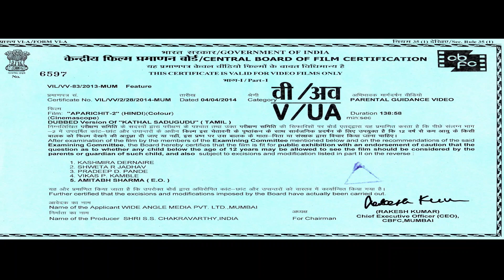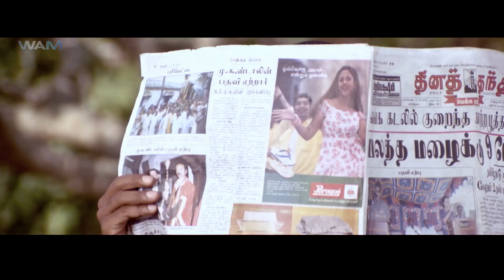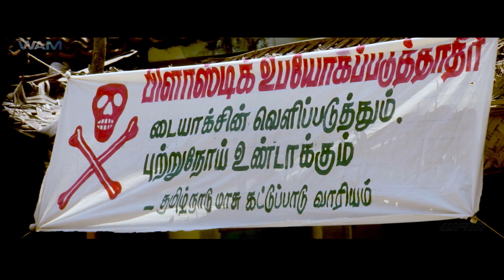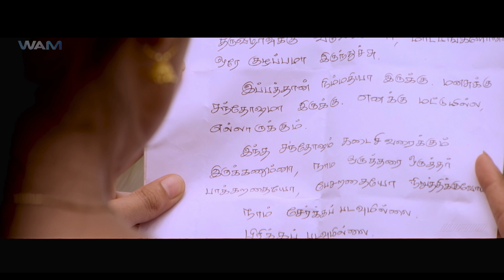APARICHIT 2 | New Released South Indian Dubbed Hindi Movie | Blockbuster South Dubbed Movie| Vikram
Movie Name - APARICHIT 2
Original Film - KATHAL SADUKUDU
Starring - Vikram, Priyanka, Prakash Raj
Director - Durai

Synopsis-

The film starts off by showing Sitaram, and how he's an important man in the village. He is an adamant character who always sticks on to his decisions. When the temple festival starts, Kaushalya goes to her grandfather's house to celebrate. There she meets Suresh and they fall in love. Meanwhile, Sitaram gets into many conflicts with Suresh, not even knowing who the other was. All the things that Suresh did were unintentional but Sitaram doesn't realize this. Therefore, Sitaram ends up with a very negative opinion of Suresh. When the day comes that everyone in Kaushalya's grandfather's's home find out that Suresh and Kaushalya are in love, they try to get Sitaram (Kaushalya's father) to agree to the wedding. He, however stubbornly sticks to his decision that the marriage should not take place. Finally Suresh asks him what would make him happy. Sitaram says that he would be happy if Suresh dies. Realizing that arguing further would be futile, Suresh decides to go back to Madras. Kaushalya tries to join him at the railway station to go with him, but Suresh refuses saying "If I Marry you, It will be with your father's permission and acceptance". Whether Suresh is able to set the matters correct with Sitaram ? Whether Suresh and Kaushalya are able to marry ?

फिल्म की शुरुआत सीताराम को दिखाने से होती है और वह कैसे गाँव का एक महत्वपूर्ण व्यक्ति है। वह एक अडिग चरित्र है जो हमेशा अपने फैसले पर अड़ा रहता है। जब मंदिर का उत्सव शुरू होता है, कौशल्या जश्न मनाने के लिए अपने दादा के घर जाती है। वहां उसकी मुलाकात सुरेश से होती है और दोनों में प्यार हो जाता है। इस बीच, सीताराम का सुरेश के साथ कई बार झगड़ा हो जाता है, उसे यह भी नहीं पता होता कि दूसरा कौन है। सुरेश ने जो कुछ भी किया वह अनजाने में था लेकिन सीताराम को इसका एहसास नहीं है। इसलिए, सीताराम सुरेश के बारे में बहुत नकारात्मक राय रखते हैं। जब वह दिन आता है जब कौशल्या के दादा के घर में सभी को पता चलता है कि सुरेश और कौशल्या प्यार में हैं, तो वे सीताराम (कौशल्या के पिता) को शादी के लिए राजी करने की कोशिश करते हैं। हालाँकि, वह अपने फैसले पर अड़ा रहा कि शादी नहीं होनी चाहिए। अंत में सुरेश ने उससे पूछा कि उसे किस चीज़ से खुशी मिलेगी। सीताराम का कहना है कि अगर सुरेश मर जाएगा तो उसे खुशी होगी। यह महसूस करते हुए कि आगे बहस करना व्यर्थ होगा, सुरेश ने मद्रास वापस जाने का फैसला किया। कौशल्या उसके साथ जाने के लिए रेलवे स्टेशन पर उसके साथ जाने की कोशिश करती है, लेकिन सुरेश यह कहकर मना कर देता है कि "अगर मैं तुमसे शादी करूंगा, तो यह तुम्हारे पिता की अनुमति और स्वीकृति के साथ होगा"। क्या सुरेश, सीताराम के साथ मामले को सही करने में सक्षम है? क्या सुरेश और कौशल्या शादी करने में सक्षम हैं?